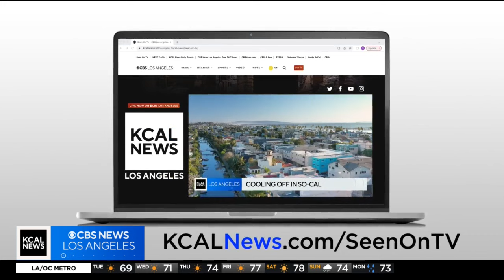Gay Men's Chorus of Los Angeles set to hold annual holiday concerts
Amy Johnson is joined in studio by Lou Spisto, the Executive Director and Producer of the Gay Men's Chorus of Los Angeles, who details a series of exciting holiday concerts they're set to hold in coming days, some with special guest Wayne Brady.